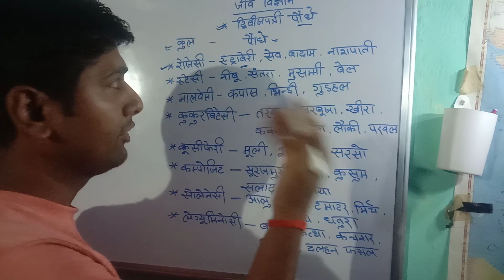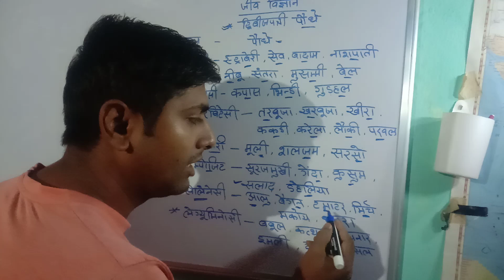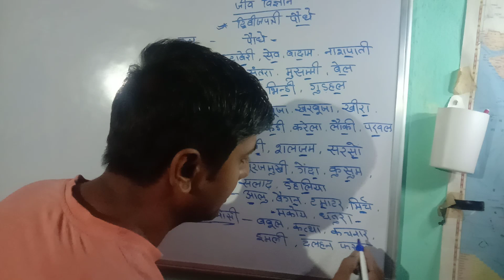# जीव विज्ञान# महत्वपूर्ण टॉपिक# द्विबीजपत्री पौधे# आसान भाषा में समझिए